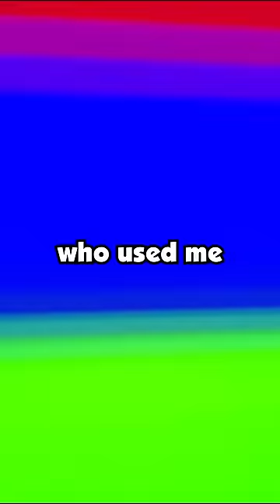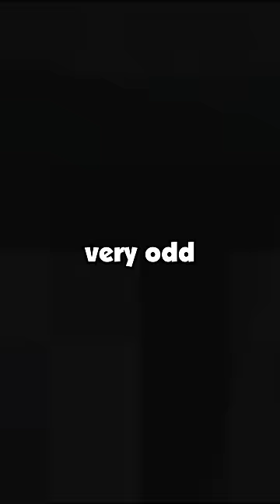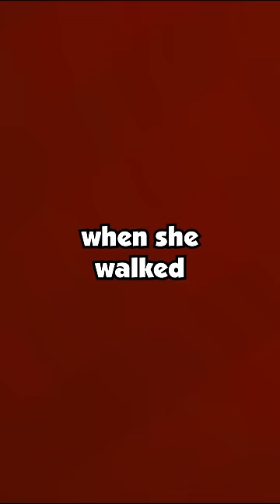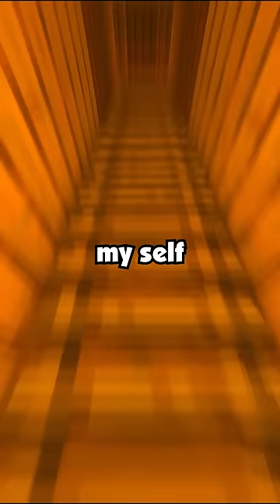My Cheating Wife Got Totally Exposed and Destroyed in Court After Trying to Falsely Accuse Me.